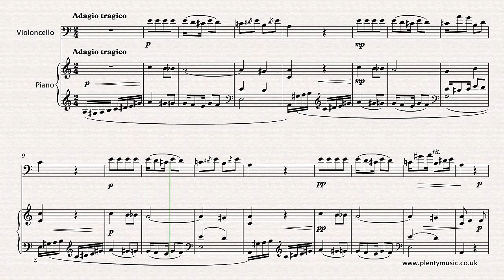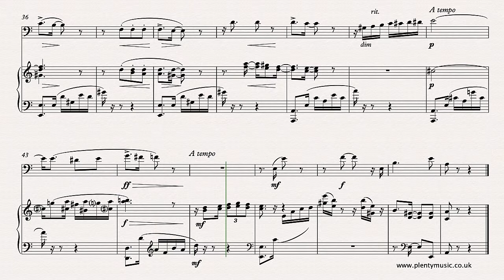Cervantes I. | Adiós A Cuba arr. cello & piano | sheet music video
Adiós A Cuba (Farewell to Cuba) in an intermediate level arrangement from PlentyMusic for cello & piano. The habanera rhythmic pattern is a strong features in what is characteristic Cubanmusic.

It is an excellent movement to encourage rhythmic accuracy and developing a sense and awareness of pulse in ensemble music making. The rhythmic shapes need to be possibly learnt and made secure by being clapped/tapped. In the opening section with the strong repetitive element players should be aiming at tonal and dynamic contrast in their playing of the repeating motif. There are some idiomatic rhythmic shapes in the writing whilst the musical texture lends itself to being very suitable for arrangement as an ensemble piece. This is music that features modal shifts and elements of chromaticism. The realisation plays back at 60 quarter note beats to the minute. This is music that allows for subtle tempo changes in performance whether it be speeding up, slowing down or returning to an “a tempo” marking. Whilst rits. or slowing down feature in the realisation the accelerando though marked is ignored. There is an opportunity to perhaps to included pauses in the music at bars 17 and 33 although they are not indicated in the scores. In the video score the instrument parts are notated at written pitch. Octave transpositions have been explored in the solo instrumental lines to keep to the most appropriate ranges of instruments. Players may well want to explore octave ranges of the instrument they are playing. The music editor suggests downloading the free piano sheet music score from the website to understand the relative pitch elements of the music score. Ignacio Cervantes was born in Havana, Cuba and this is one of his most popular pieces and melancholy in character. The habanera rhythmic pattern features strongly in the music of the composer who mostly composed for the piano. His piano pieces tend to be quite short but are idiomatic and imbued with the colours